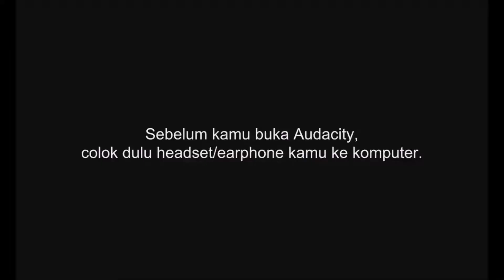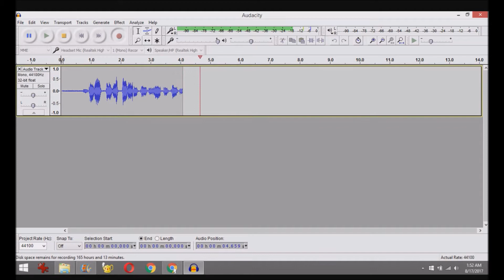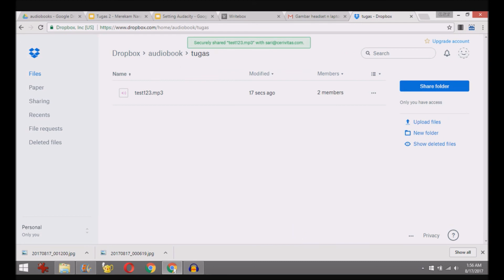Tugas 2 Proyek Audio Book - Cara merekam suara & mengumpulkan file tugasnya dari Komputer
Halo teman2! Berikut video cara merekam tugas 2 audio book kamu di komputer & mengumpulkan tugasnya ke aku :D

Rangkuman langkahnya:
- install audacity berikut plugins lame & ffmpeg untuk merekam
- setting audacity sebelum rekaman
- colok headset sebelum buka audacity, lalu mulai rekaman
- stop & save file dengan nama bab/halaman
- kirim lewat email/share dari google drive/dropbox ke sari @ cerivitas . com

Selamat mengerjakan, semoga sukses!